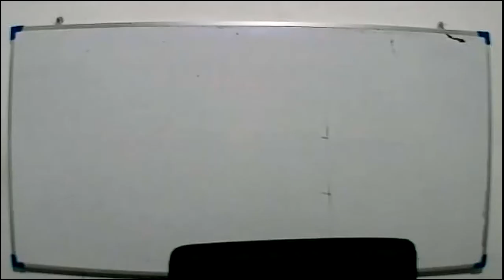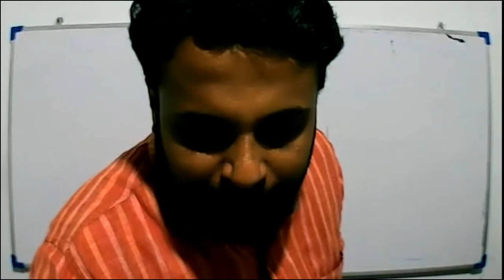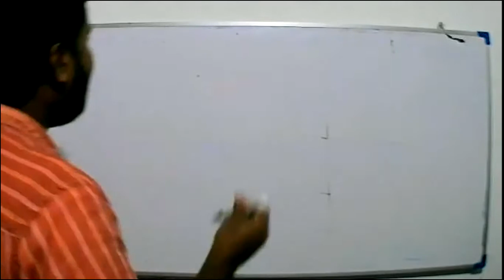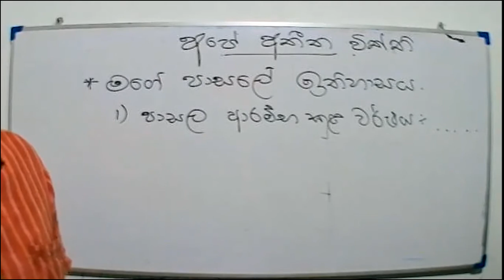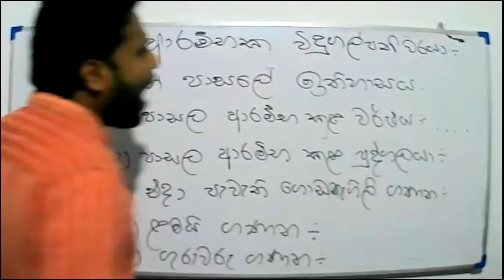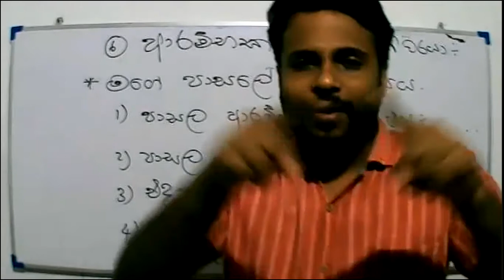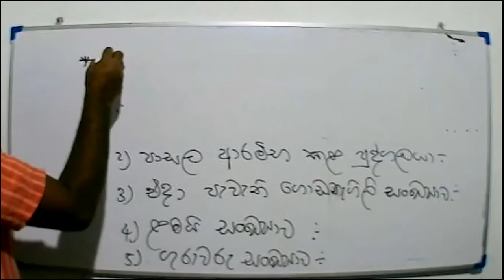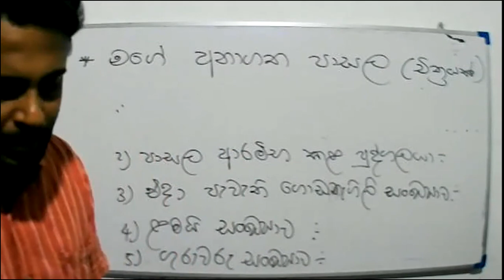Grade 3 - Parisaraya - 2021 -11 - 07